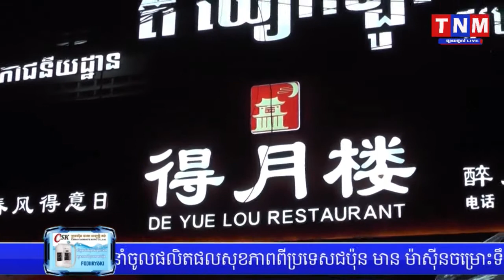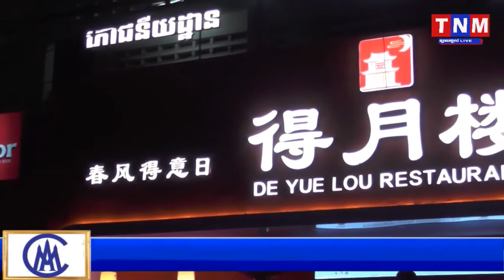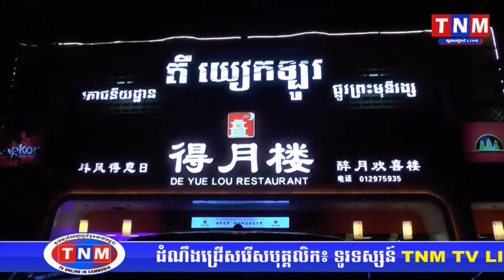ភោជនីយដ្ឋាន តឺ យៀកឡូវ ដ៏ល្បីខាងសេវាកម្មរហ័ស រសជាតិ អាហារ ឈ្ងុយឆ្ងាញ់ ។